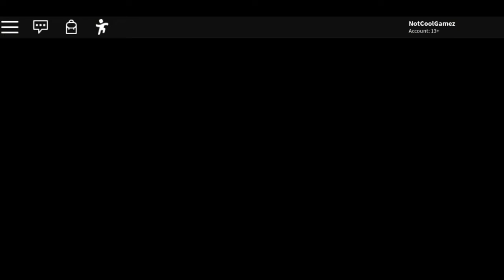REVENGE! | Piggy Dumb Edits (Roblox Piggy Funny Moments!)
FOLLOW ME✔